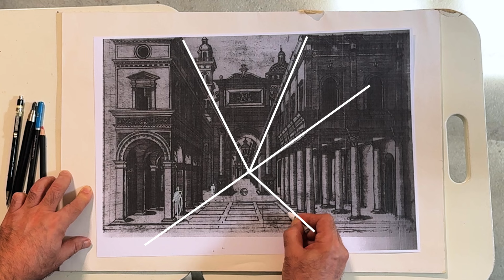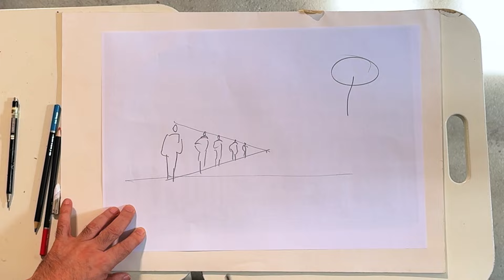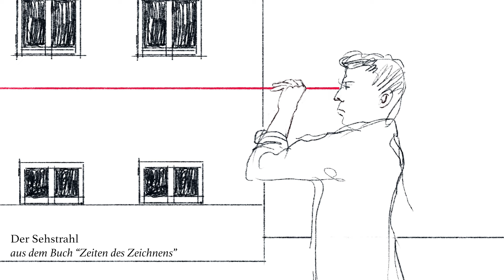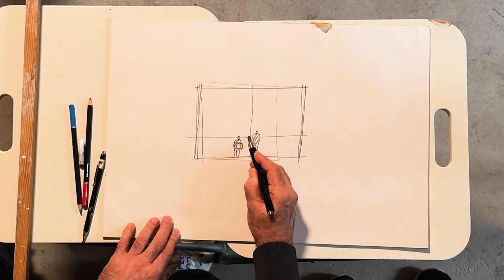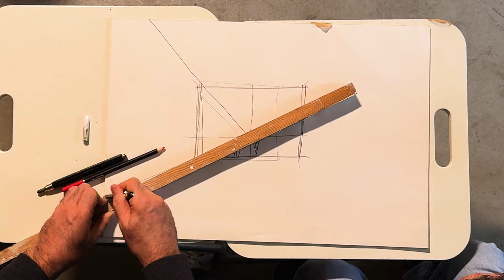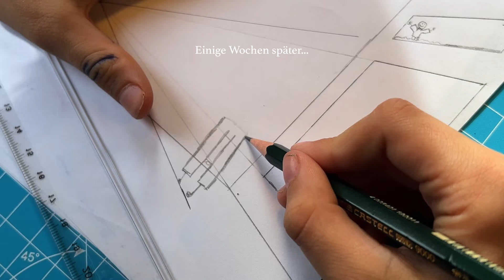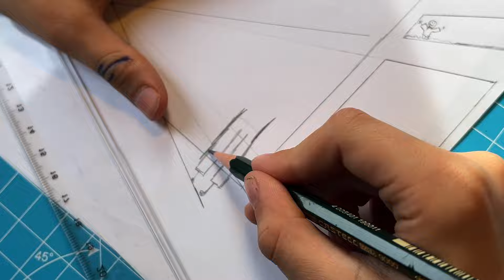Kann ein 8-Jähriger Perspektive lernen? | sehen&gestalten #204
Nachdem ich vor einigen Folgen mit Cyrill über das Zeichnen gesprochen habe, stellen wir uns heute gemeinsam einer neuen Herausforderung: Schaffe ich es, einem 8-Jährigen das perspektivische Zeichnen so zu erklären, dass er es sofort anwenden kann?

In der Reihe sehen&gestalten sinniert Yadegar Asisi über das Zeichnen, seine Panoramakunst, Menschsein und die Herausforderungen unserer Zeit.

Du hast ein Thema oder eine Folge verpasst? Kein Problem! Hier findest du die wichtigsten Übungen und das bisherige Zeichenwissen im Überblick: